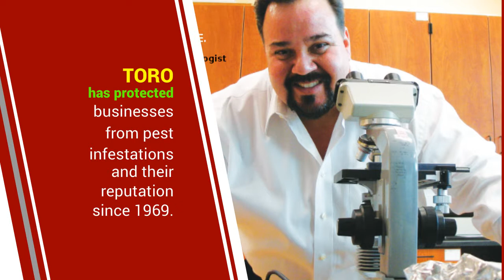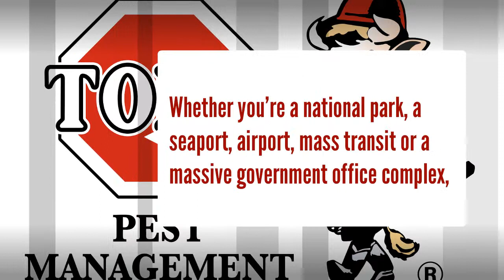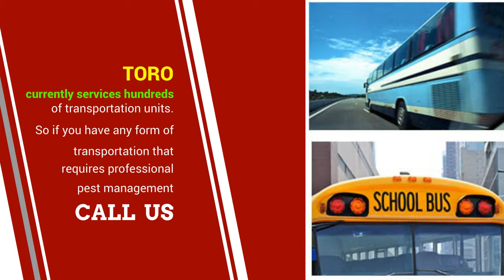Commercial Pest Control in DORAL, FL ( Commercial Pest Control Company )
TORO provides a comprehensive on-site evaluation of your premises. A fully trained pest professional will inspect and provide a written conducive condition report. Our goal is to educate you about commercial pest control and devise a program that includes good sanitation practices and elimination of pest conducive conditions.

EXTERMINATORWe offer commercial pest management solutions to:

Hospitals, healthcare facilities, and pharmaceuticals facilities
Office Buildings and other commercial properties
Warehouse and distribution centers
Hotels, lodging, and hospitality locations
Food and beverage processing
Retail stores and malls
Schools, Universities, and other educational facilities
Federal, state, and local government buildings and facilities
Transportation: Mass Transit, Buses, Trains, Airports & Boats
Commercial services available:

Pest Inspections and Evaluations - Conducive Conditions Reports
Monitoring - Gel Baits - Tamper Resistant Rodent Bait Stations - Traps
Pro Active Treatments for Roaches - Ants - Rats - Mice – Flies - Bees
Monthly - Every Other Month - Quarterly - Annual Protection Plans
Customized programs to fit every individual need
Truck Mounted Power Spray Equipment - Exterior Perimeter Protection
Whether your business is large or small, your property provides unique opportunities for pests to live and breed. Our dedicated commercial division is trained and equipped to handle any type of commercial pest problems. TORO can design a customized program to fit the special needs of your facility.